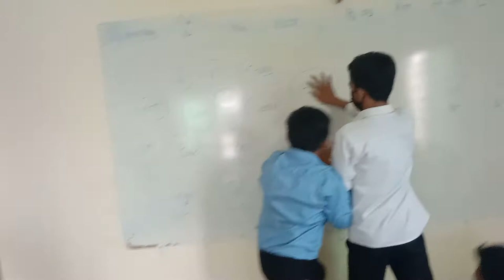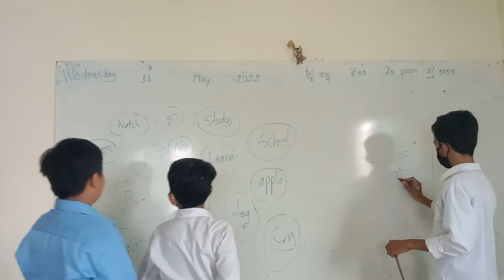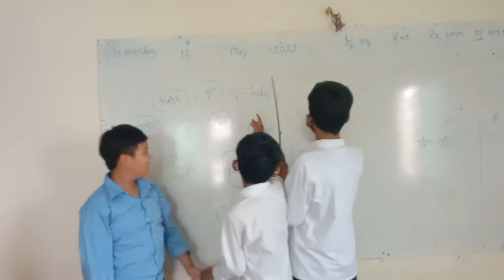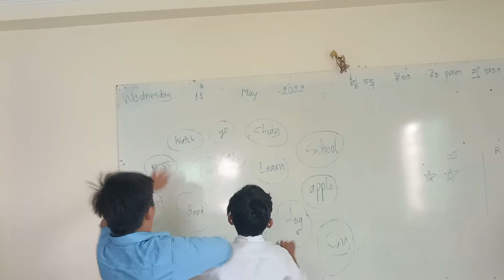Word picking competition (students challenger)